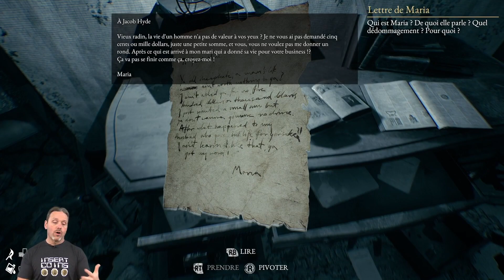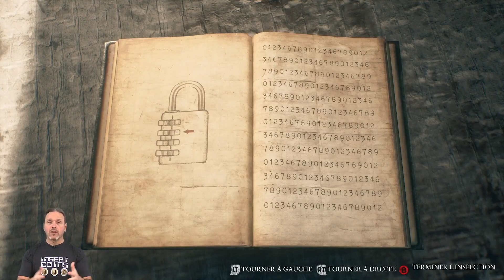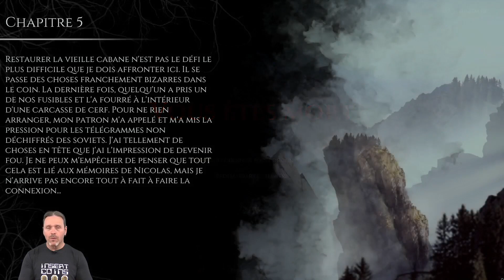TEST de The Beast Inside - Un superbe thriller d'horreur ! - PS5, PS4, Xbox Series, Xbox One, PC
Avec seulement trois âmes à la barre, le studio Illusion Ray nous propose le jeu d'horreur psychologique The Beast Inside, un titre qui vous rappellera les Layers Of Fear, In Sound Mind et même Amnesia pour ne nommer que ceux-ci. Interpellé par l'envie de me donner une petite frousse, je me suis glissé dans la peau de nos protagonistes Nicolas et Adam afin de savoir ce que la bête avait au ventre. Je dois dire que j'ai été plutôt très agréablement surpris! Je vous raconte...

Merci à Xbox Canada qui nous a gratuitement offert une copie de ce jeu via le programme ID@Xbox pour en faire la critique. L'éditeur/développeur nous autorise à diffuser et/ou utiliser des extraits du jeu pour nos besoins de production et n'intervient d'aucune façon dans l'attribution de notre note finale.

Pour nous suivre sur nos autres plateformes:

► Suivez le concepteur de notre image sonore Just!n Cayz

Fans de jeux de société visitez notre nouveau projet!

Encouragez nos partenaires et commerces locaux (Québec, Canada)!